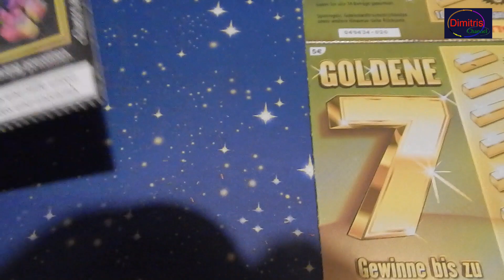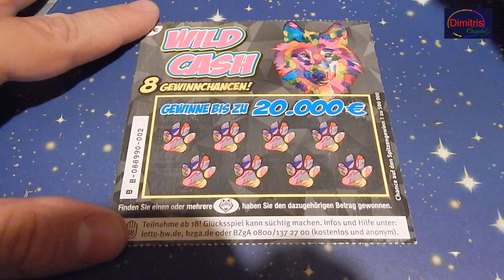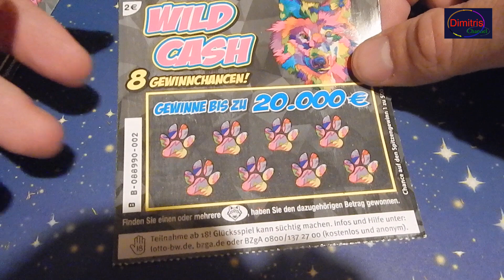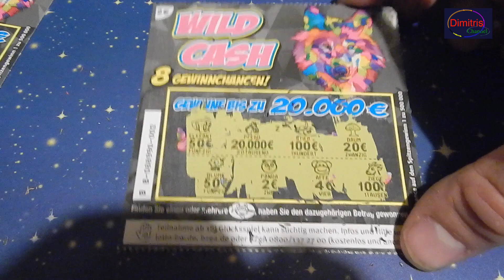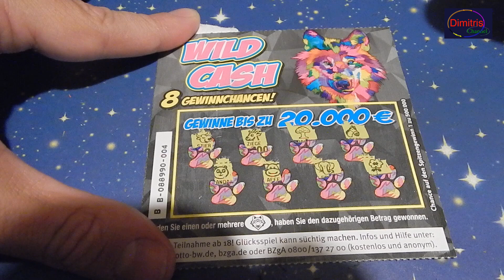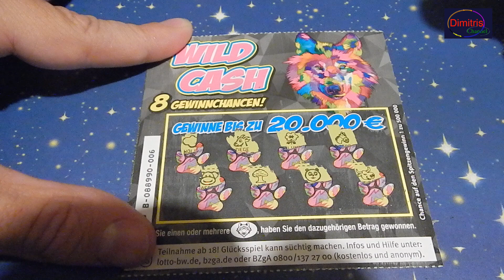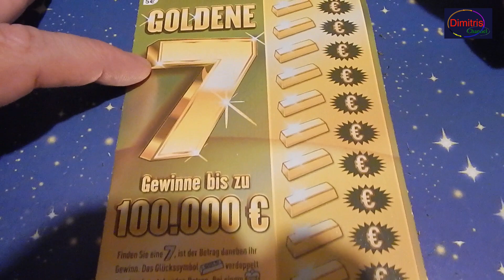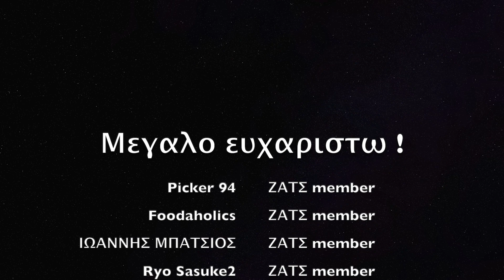Γερμανικα ΣΚΡΑΤΣ !! German scratch cards episode